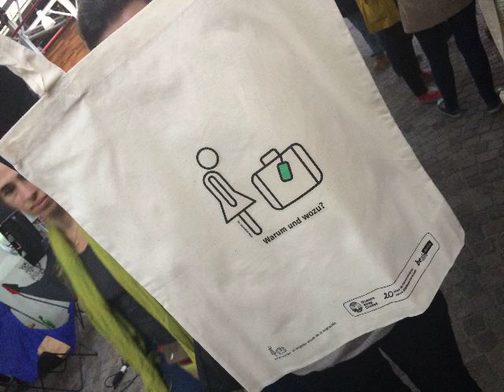Migration, identity and Intercultural Dialog - Buenos Aires 2014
Conferencia + impresion en bolsas ||
El evento tiene lugar en el marco del 20. aniversario de la hermandad entre Berlín y Buenos Aires.

Conference + printing on bags
The event takes place within the framework of the anniversary of 20 years of twinning between Berlin and Buenos Aires.

Vortrag + Tragetasche Aktion
Die Veranstaltung findet im Rahmen des Jubiläums der 20-jährigen Städtepartnerschaft zwischen Berlin und Buenos Aires statt.

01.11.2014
Centro Metropolitano de Diseño
Algarrobo 1041 - Buenos Aires

Financiado por | financed by | Gefördert: der Senatskanzlei Berlin
Foto: Lena Live + Clara Kimsa + migrantas